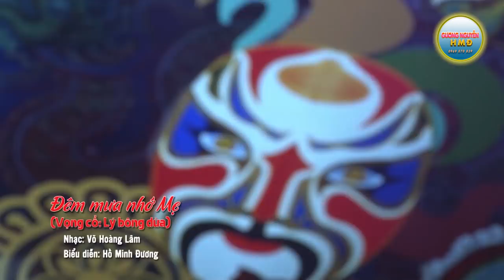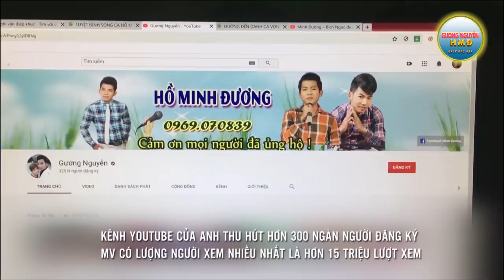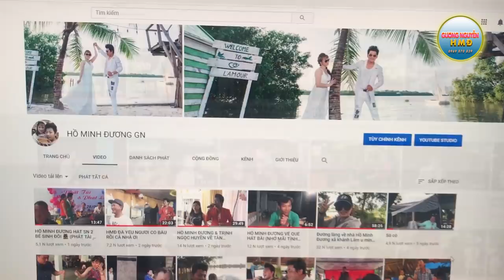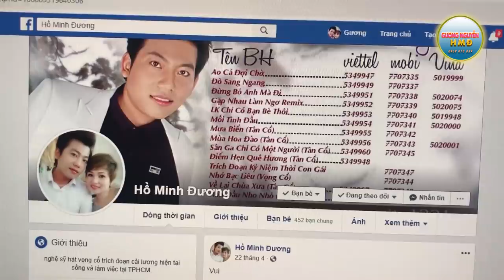HỒ MINH ĐƯƠNG RA HÀ NỘI CÙNG GẶP GỠ VÀ GIAO LƯU VỚI ĐÀI TH VTC6 QUA CHƯƠNG TRÌNH CHÂN DUNG NGHỆ SỸ.